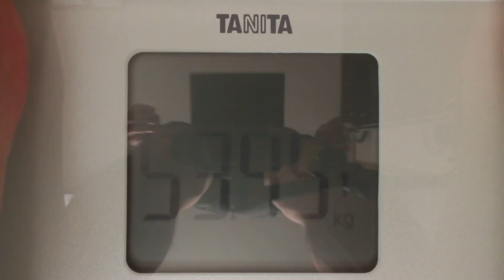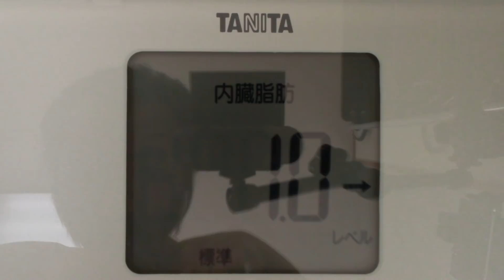【不食断食絶食】１０００日間絶食します「絶食１２９日目」＃１２９【霊仙】2018/08/22